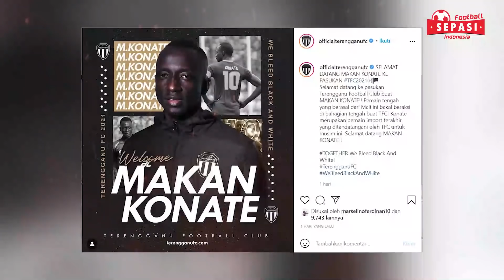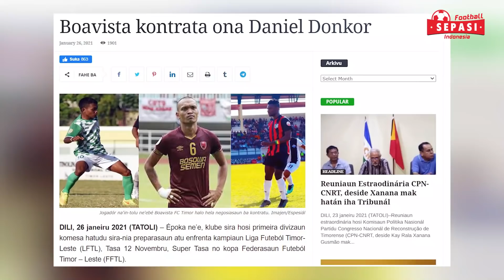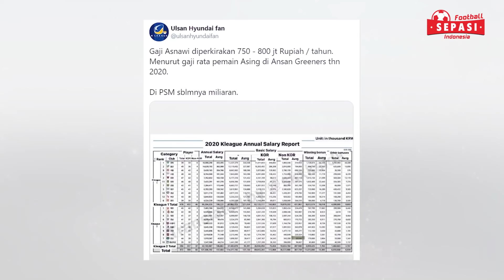Wonderkid Indo Dikontrak 5 Tahun Sao Paulo👏Hasil Drawing Piala AFC✍️2 Pemain Indo Ke Timor leste?🧐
Wonderkid Indonesia Dikontrak 5 Tahun Oleh Sao Paulo FC👏Hasil Drawing Piala AFC✍️2 Pemain Indonesia Ke Timor leste?🧐

Berita Sepakbola Nasional Edisi 28 Januari 2021

1.Juara di Eropa, Wonderkid Banjarmasin Dikontrak 5 Tahun Oleh Sao Paulo FC
2.Kongres Tahunan PSSI Ditunda ke Mei
3.TC Timnas U-22 Indonesia Terancam Batal, Begini Tanggapan PSSI
4.Hasil Drawing Piala AFC dan Lawan-lawan Bali United di Fase Grup
5.Pelatih Persipura Malas Tanggapi Hasil Undian Piala AFC 2021
6.Trio Hanoi FC Tak Sepakat Media Vietnam Sebut Grup G Ringan
7.Klub Vietnam Berharap Jadi Tuan Rumah Grup H
8.Resmi, Makan Konate Susul David da Silva Gabung Terengganu FC
9.Klub-klub Timor Leste Incar 2 Pemain Indonesia, Satu Sudah Deal dan Main di Piala AFC
10.Bek Kiri Persita Bantah Didekati Klub Eropa
11.Detail Kontrak Asnawi Mangkualam di Ansan Greeners, Berstatus Pemain Asing Digaji Rp 800 Juta

Sound : Undeniable